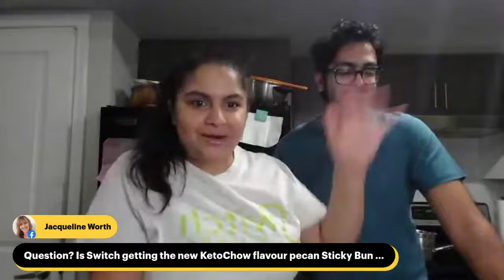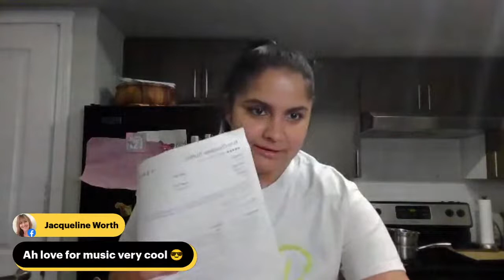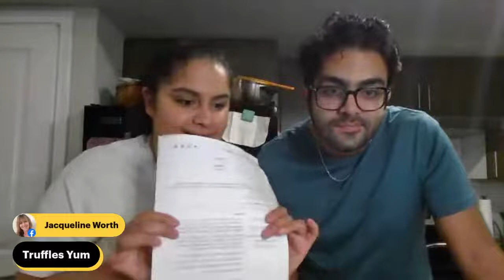Ep 38 - Making Keto Chocolate Truffles with Coco Polo Chocolate Chips - Live Show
This video is for you if you love chocolate truffles, and want to make them with no sugar added, gluten free, low carb, especially for the holidays!

The chocolate used in this video - Coco Polo chocolate - is the STAR of the show. It's so important to find a no sugar added chocolate that ACTUALLY tastes good. The Coco Polo founders are chocolate industry veterans who wanted to make no sugar added chocolate that tasted as good as the real thing - and they did! Inspired by one of their father who had diabetes, that drove their mission.

In this video you'll see Neha, the founder of SwitchGrocery in Canada and her "baby cuz" Aamer who runs SethClicks on Instagram and is the resident photographer for SwitchGrocery. His annual bonus is paid in chocolate!

First 10 minutes of the video - We welcome our community across Instagram, Facebook, LinkedIn, Twitter

Next, we make Keto Chocolate Truffles with only 5 ingredients. These are no bake, no fuss, super easy to make at home. We are 2 amateurs making a highly skilled recipe.